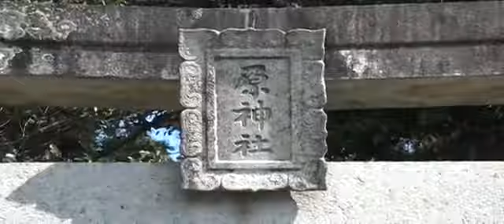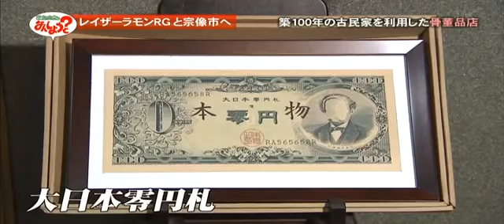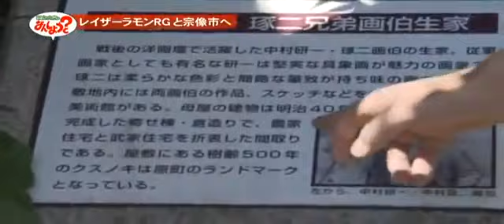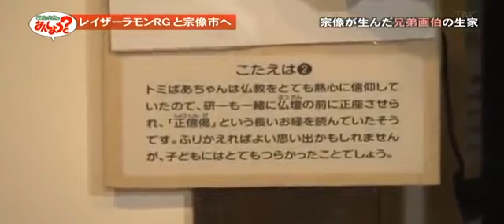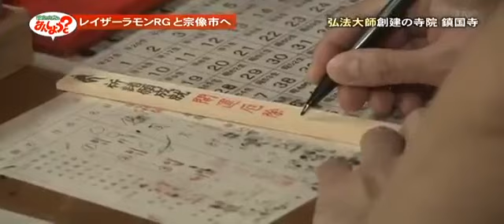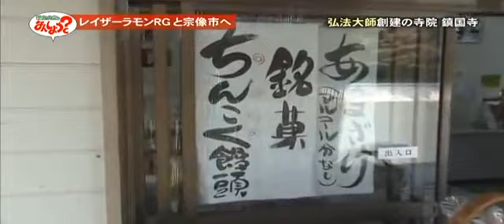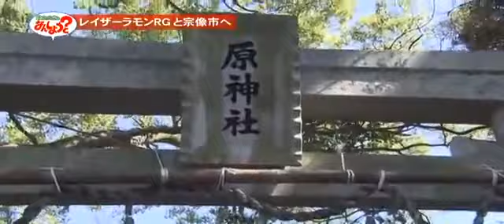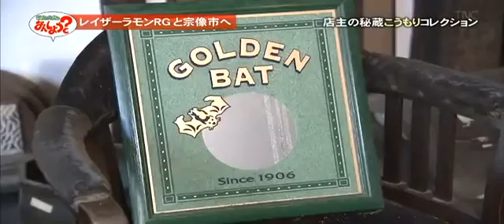華丸・大吉のなんしようと？宗像市をレイザーラモンＲＧとぶらり